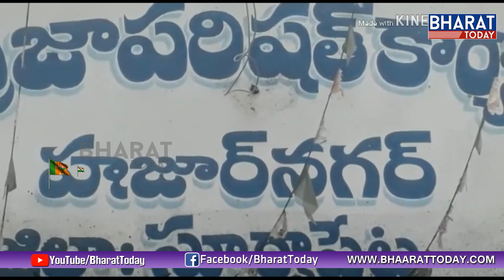Viral Politics: హుజూర్నగర్ పైనే గురి...! || Will Kavitha Contest In Huzurnagar ?